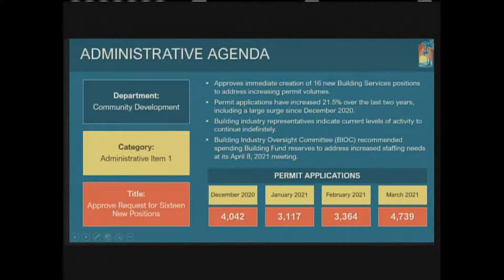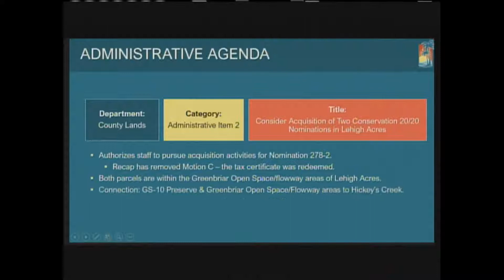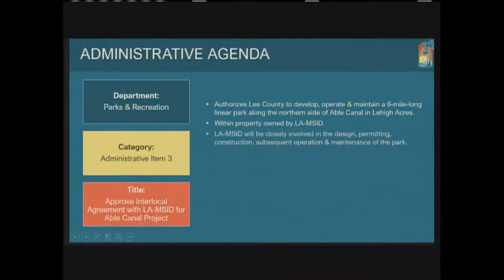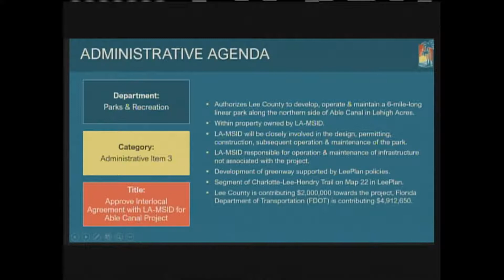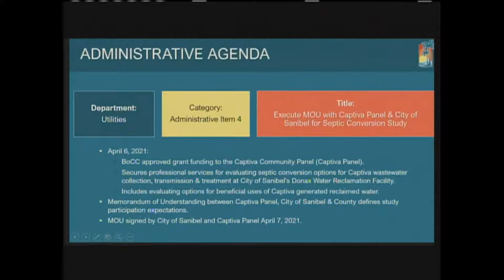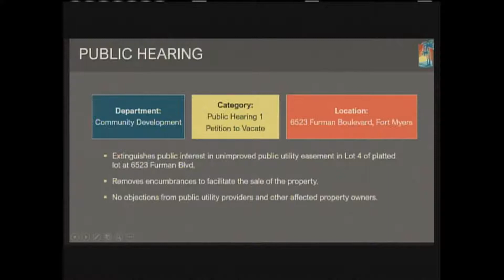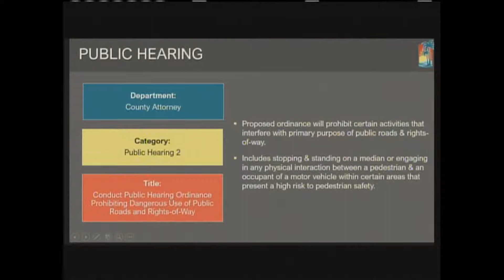4/20/21 BOCC Meeting